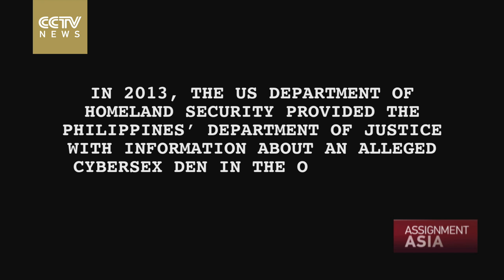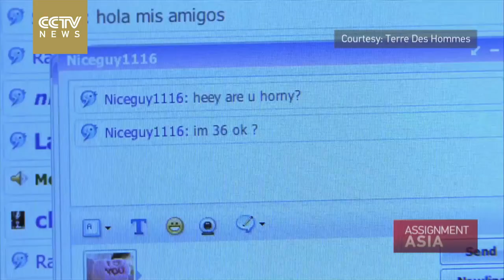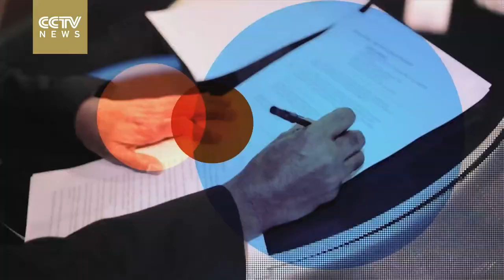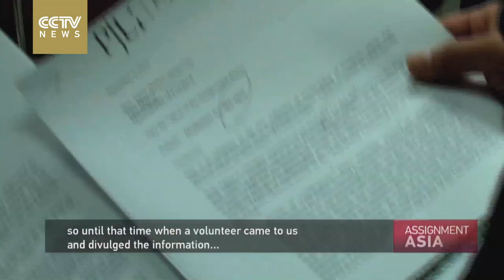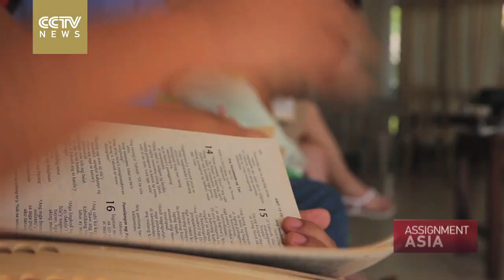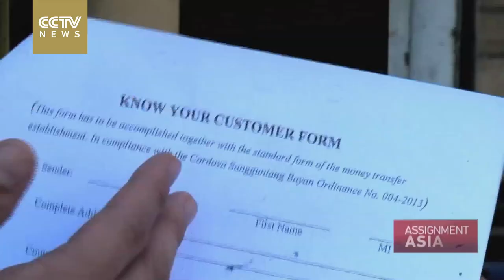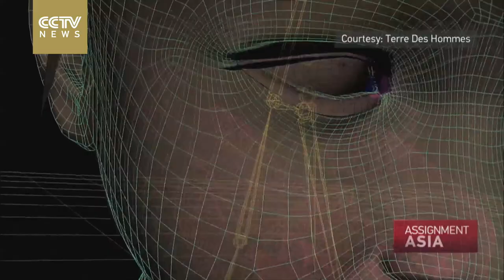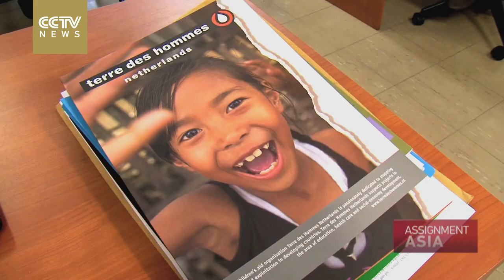Child Cybersex in the Philippines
This week we feature a special program about the dark child cybersex trade in the Philippines and what authorities and advocates are doing about it. From the story of two girls who are recovering from their own experience as victims of online sex trafficking, to that of a Dutch NGO that developed a special software to lure and identify predators – Barnaby Lo has the compelling  story of an industry that is robbing children of their innocence in the Philippines.